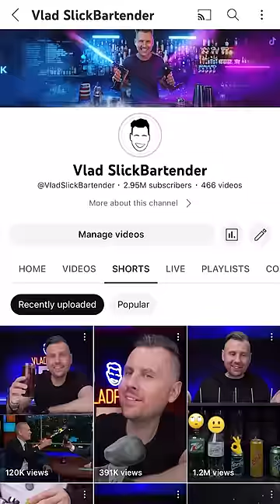Did A.I. Just Destroy My Career? 🤖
ChatGPT is a new technology but quickly growing in popularity.  I decided to see if I could ask it to make a better drink than me and here are the results.

MY CONTENT CREATION TOOLS AND BAR TOOLS: